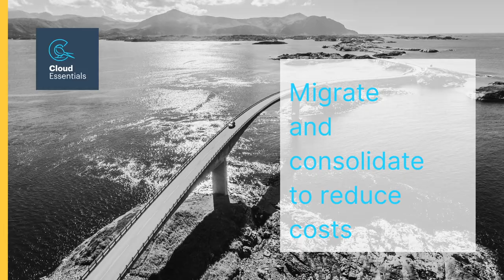Who is Cloud Essentials? What do we do?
Find out more about Cloud Essentials and how we can help to accelerate your cloud journey.